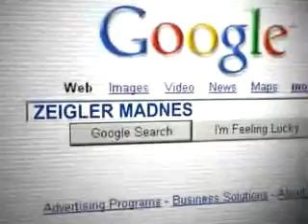Dick Vitale Commerical for Harold Zeigler 3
We've got Dicky V doing commercials baby!  Zeigler Madness!